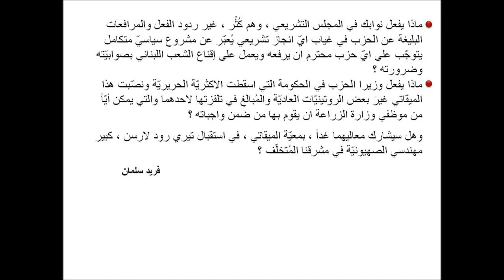نصر الله يهزم الكيان الصهيوني ويفشل في لبنان